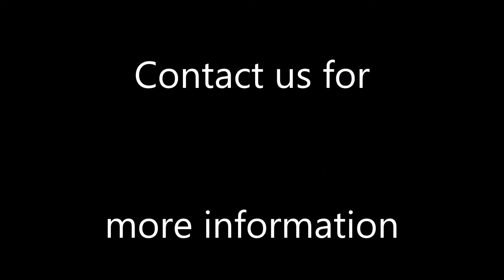Hard Rock Weddings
Hard Rock All Inclusive is including a free wedding! and more!!